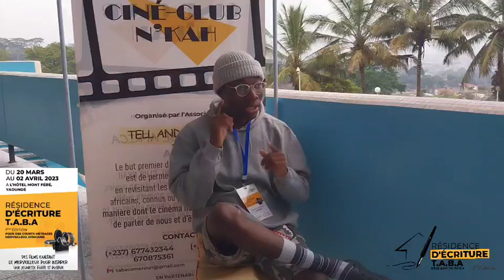Résidence d'écriture TABA| Entretien avec Régis Francky Nathanaël TOHOUEGNON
Entretien avec le Beninois  Régis Francky Nathanaël TOHOUEGNON, participant à la résidence d'écriture organisée par l'association Tell and Be Africa  ( TABA) .
Entretien mené par @kingpierrejunior pour @lumancommunications , @clubcinénkah

Yaoundé, Cameroun  📍🇨🇲 Hôtel Mont Fébé .